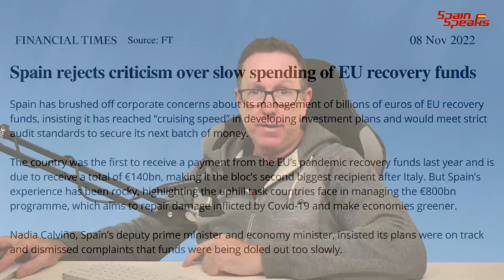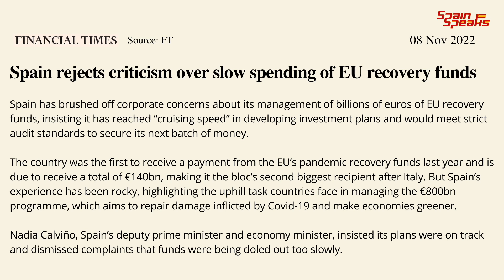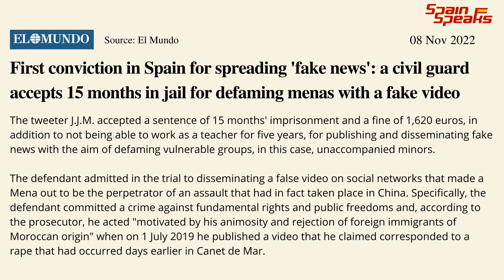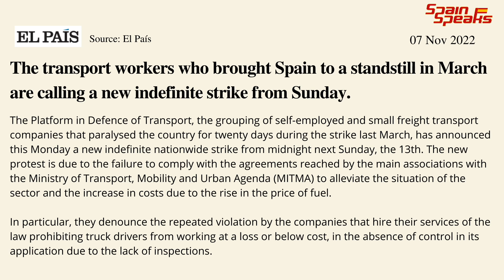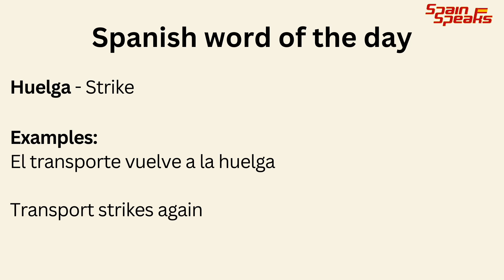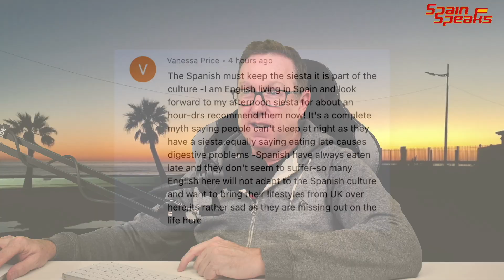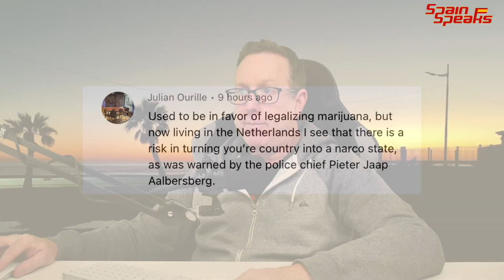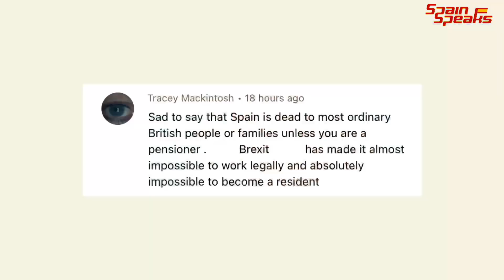Don't spread fake news in Spain (Edited version of livestream)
An edited and shorter version of yesterday's livestream.